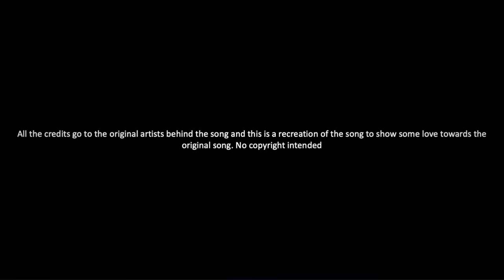Nela Ganumata | නෙලා ගැනුමට | Nela Ganumata Cover by Sachith Gamage | Nela Ganumata Suneera Sumanga.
Hello Viewrs
This video is about Nela Ganumata | නෙලා ගැනුමට | Nela Ganumata Cover by Sachith Gamage | Nela Ganumata Suneera Sumanga.

this video includes nela ganumata cover song
suneera sumanga nela ganumata song
nela ganumata song cover version 2024

"අසීමාන්තික ආදරයකට පුළුවන් නොලැබෙන ප්‍රේමයක් වෙනුවෙන් කල්ප කාලයක් වුවත් බලාසිටීමට.ඉදින් අවසර එවන් ආදරයක රස තැන් ස්පර්ශ කරන්නට."

Original Artist - Suneera Sumanga
Cover Artist -Sachith Gamage
Lyrics- Naradha Wijayasooriya

Mixing and Mastering @TuniverseProductions Ayesh Elvitigala
Recording - @TuniverseProductions  Ayesh Elvitigala
Video Editor - @TuniverseProductions  Ayesh Elvitigala

This is a cover rendition of the song "Nela Ganumata," originally performed by Suneera Sumanga. All credit for the composition and lyrics goes to the original artist. This cover version is performed by Sachith Gamage and is created solely for non-commercial and entertainment purposes.

My channel